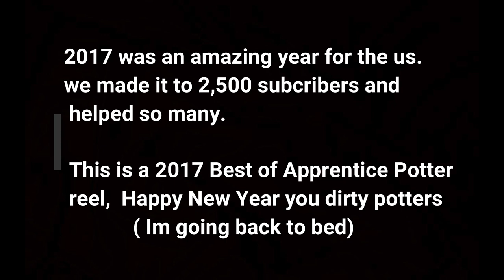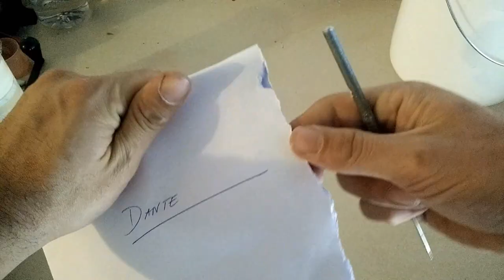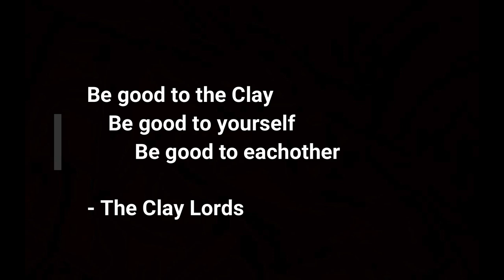Best moments of apprentice potter 2017 (reel)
I just wanted to thank you all for such a wonderful year.  hope you enjoy this and i hope it brings you much laughter.
I know this video is a little late but happy new year.
May the Kiln gods be with you.